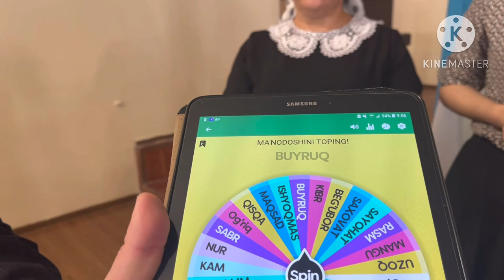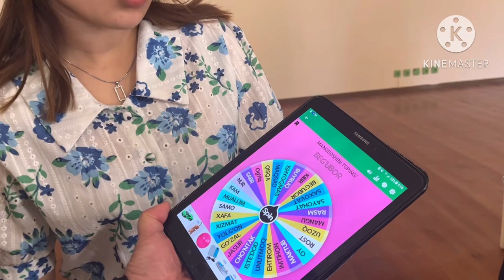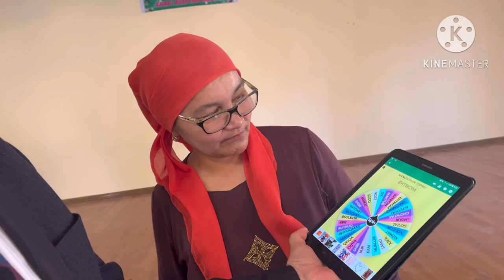Harflar so’zlarga, so’zlar gaplarga aylanar